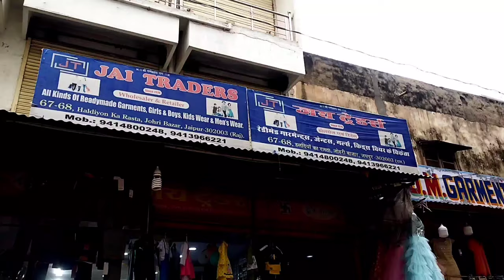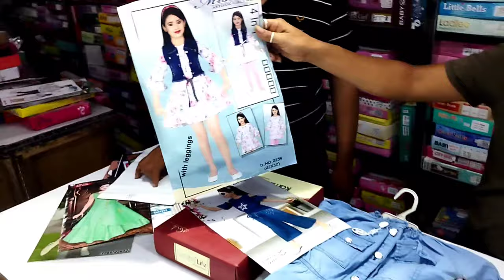Retail Clothes / JAI TRADERS Garments /gents, ladies and kids wear, Jaipur 👌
Shop Name - - JAI TRADERS

Wholesaler: All Kinds Of Readymade Garments, Girls, Kids Wear & Men's Wear.

S.No. 67-68, Haldiyon Ka Rasta, Johari Bazar Jaipur-302003 (Raj.)

Shop keeper.     WhatsApp
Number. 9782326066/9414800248